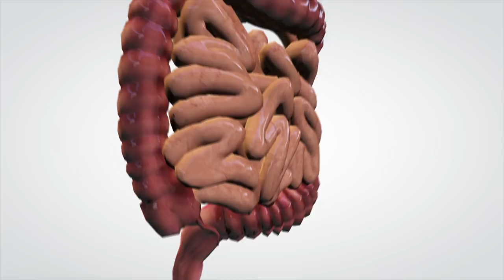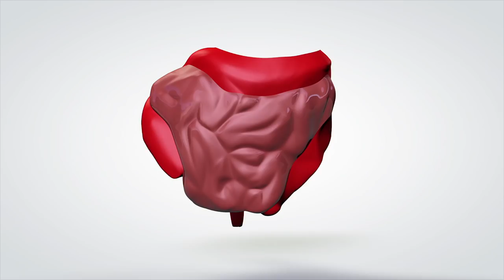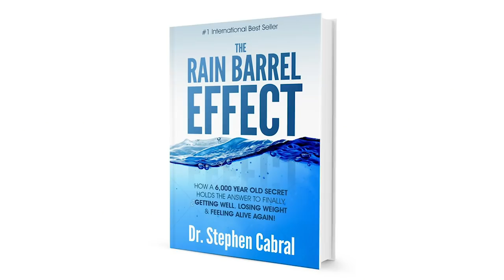Ketogenic Diet and Gut Bacteria | Bloating After Carbs on Keto or Low Carb Diets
Thomas DeLauer:
What's going on everyone, It's Thomas DeLauer and I'm here with Dr. Stephen Cabral who is the founder and owner of the Cabral Wellness Center in Boston and he's all the way out here in California because today, we're going to be talking about some pretty intriguing stuff when comes down to the gut biome, when it comes down to dairy, when it comes down to overall how your body finds its own bio individuality and balance. So Stephen, thank you for coming on here. We've got some really cool stuff. So, we're going to get a little bit of background of who you are and what you do so everyone knows who I've got here today.

Dr. S. Cabral:
Sure. Yeah, my pleasure. I'm really happy to be here. So I'm a board certified naturopathic doctor. I specialize in Ayurvedic medicine, functional medicine, something called bioregulatory medicine. So, what we do is, we actually look at the individual and when we talk about whether it's Keto based, or whether it's carb based, or whether it's kind of like more of a mediterranean style diet, we look at hormones, we look at the gut microbiome. And we also set, what's our end goal in mind? So we want to know, where's this person want to go to? Are they doing a specific diet in order to transform their body, transform their hormones, transform their metabolism? Then, once we know that end goal, we can actually customize a specific protocol for them.

Thomas DeLauer:
Gotcha, gotcha. Okay. So one of the things that Dr. Cabral has really blown my hair back with is his knowledge of the gut biome. And I've touched on the gut biome a little bit. I haven't gone into exquisite detail. I've talked a little bit about what's called the gut/brain access, you know, the communication between the gut and the brain. But a question that comes up a lot that I really want to dive into is how the gut starts to adjust either on or off a ketogenic diet, and not specifically ketosis cause I know that's not necessarily your wheelhouse to be speaking as a keto expert, but you're definitely an expert when it comes down to metabolism and digestion. And I've alluded to the fact before that our body responds differently to carbohydrates as far as our gut biome goes.

Dr. S. Cabral:
Sure.

Thomas DeLauer:
And responds differently with fats. So when someone's coming off a ketogenic diet, some of their gut bacteria might be kind of skewed. And it's not good or bad, it's just kind of one these situations that naturally occurs. So you were talking to me a little bit before we went on camera about how there's specific bacteria that feed on carbohydrates versus fats. Can you give kind of a general breakdown of that and then we can dive in?

Dr. S. Cabral:
Correct. So one of the best things to look at, if you're able to and I know not everyone is able to, is actually to run something called an organic acids test. So organic acids test looks at the amount of yeast and actual fermentable-based bacteria. Besides yeast, then there's also bacteria in the gut. Now, what we do is, we look at how much yeast is there and then we look at how much bacteria is there. So in an organic acids test and/or stool test, we can say, is there larger amounts of things called bifida bacterium that should be in colon or amounts of acidophilus, that should be more in the small intestine? We're also looking at the total amount of negative bacteria that should be there. Clostridium difficile, E. Coli, Klebsiella. A lot of people believe, when they have E. Coli bacteria in their gut they're like, "Why do I have that there?"

Thomas DeLauer:
Yeah.

Dr. S. Cabral:
Well, it's supposed to be there just in a small amount. And its that E. Coli that actually helps to make the vitamins, vitamin K, so it's very, very important.

Thomas DeLauer:
Really?

Dr. S. Cabral:
So the actual gut microbiome, a hundred trillion bacteria, right? A hundred trillion different cells in there, about 40 trillion of us. Well, the issue is this, when they're not in balance, then they can start to cause havoc. So our job is to first say, are they in balance? And, if the answer is, no, and actually going more towards a keto-based diet can actually help with that. Cause our first goal is to eliminate a lot of the bacterial overgrowth in general. So we work with a lot of people with gut-based issues, whether it's candida overgrowth, SIBO, IBS, IBD, and our goal is to remove first. So a lot of people are always putting probiotics into their body, right? Well, the issue with probiotics is that, if you already have bacterial overgrowth, probiotics are not the answer. They're going to make things worse.